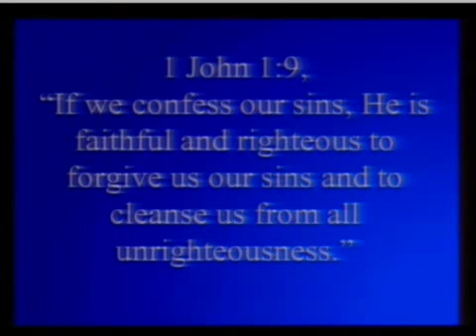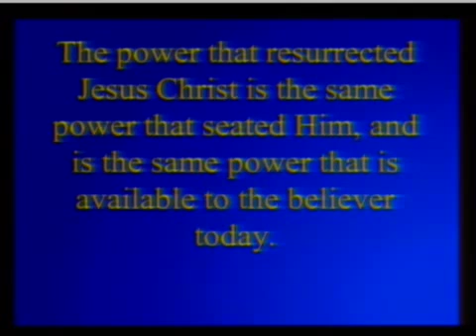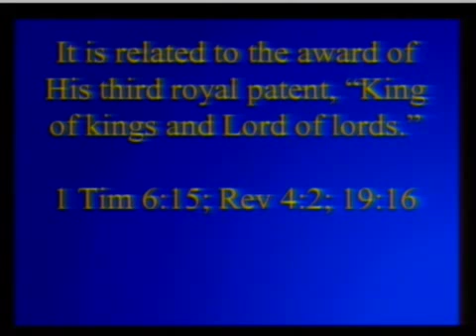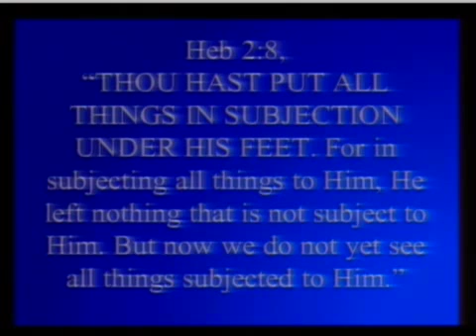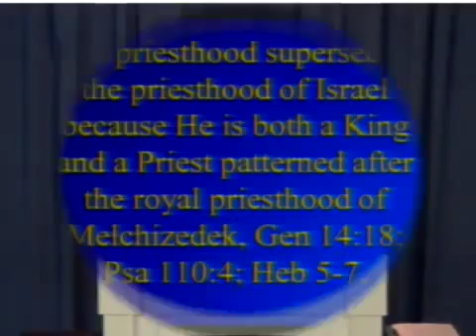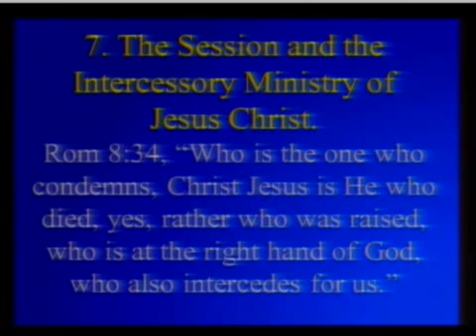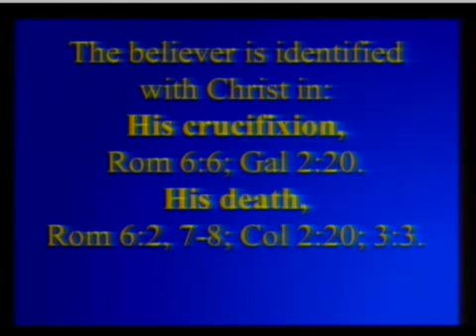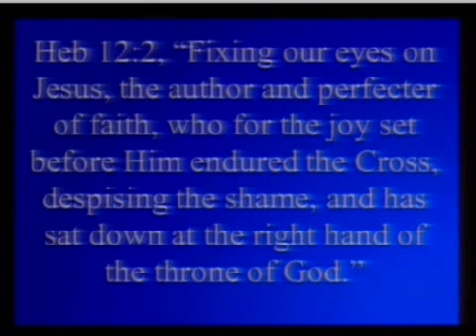Pastor Jim Rickard, Paul's First Prayer to the Church Pt 8, The Session of Jesus Christ Pt 2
Pastor Jim Rickard, Paul's First Prayer to the Church Pt 8, The Session of Jesus Christ Pt 2, Eph 1:20-23